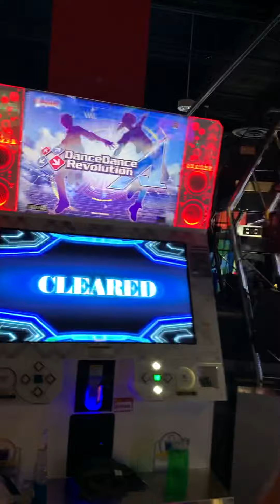888 (CSP-18) 15p PFC 999,850 World Record [DDR A20]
2.5x